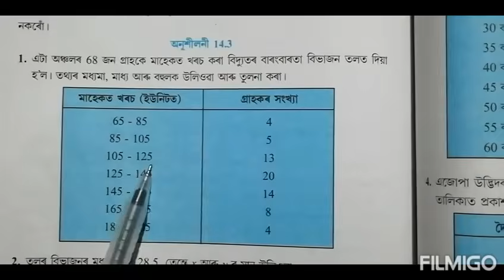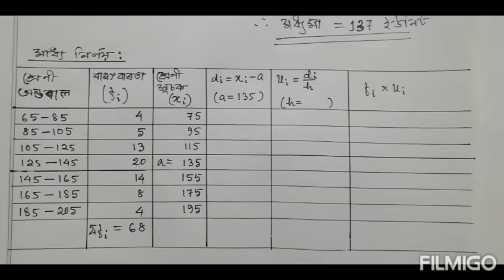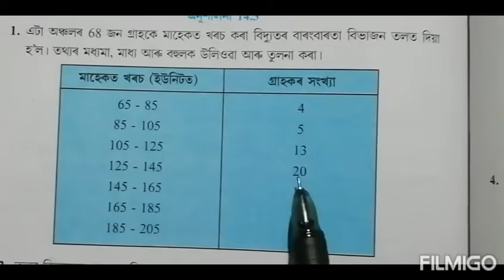Class 10: Chapter 14// Statistics in Assamese// পৰিসংখ্যা// Exercise 14.3// Q.1